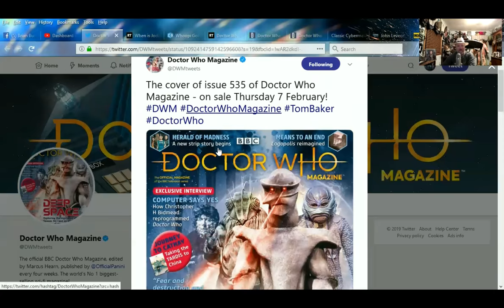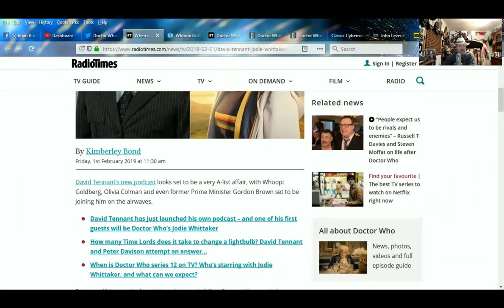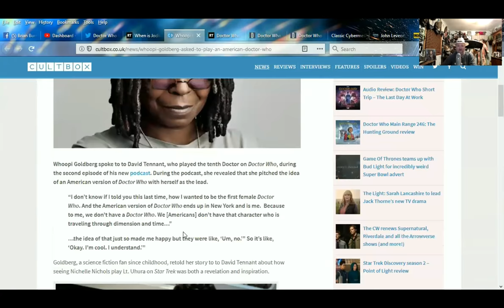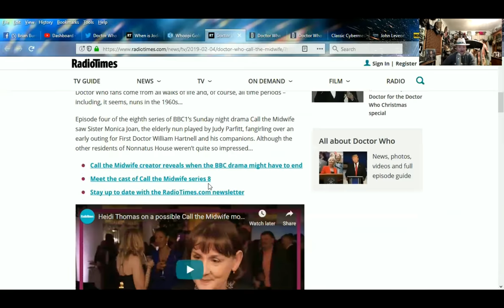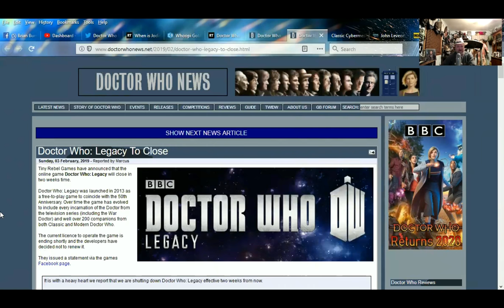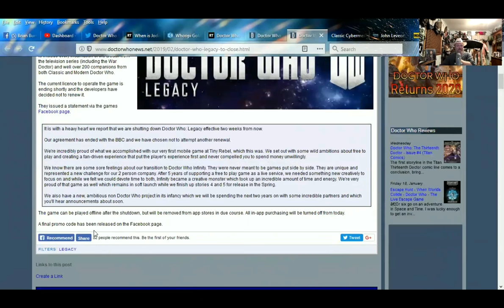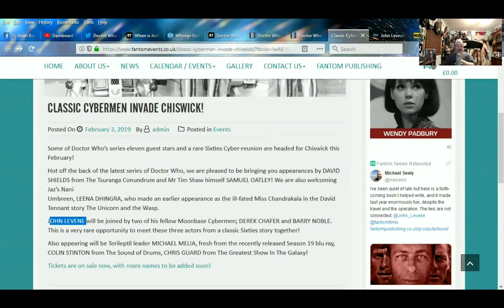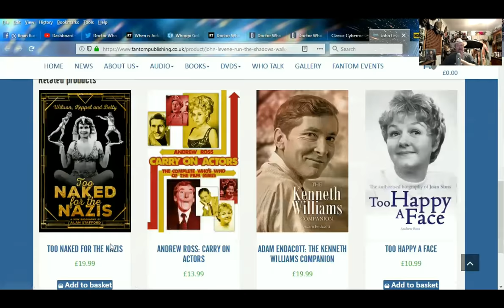DOCTOR WHO NEWS - DOCTOR WHOOPI?!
SOURCES:
The cover of issue 535 of Doctor Who Magazine

David Tennant reveals when Jodie Whittaker will appear on his podcast

Whoopi Goldberg asked to play an American Doctor Who

Doctor Who made an appearance in Call the Midwife and viewers loved it

Classic Cybermen Invade Chiswick! (Saturday February 23rd)